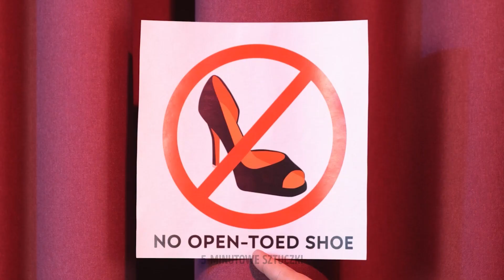Sprytne porady na niezręczne sytuacje || Fajne patenty, za które nam podziękujesz🤩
Zapomnijcie o nieprzewidywalnych i żenujących sytuacjach, które mogą się przytrafić, gdy jesteście poza domem. Jeśli kiedykolwiek znalazłyście się w jakichkolwiek niezbyt komfortowych okolicznościach, pomożemy wam uniknąć zakłopotania, abyście mogły raz na zawsze przestać się martwić o nieprzyjemne momenty, które przytrafiają się każdego dnia. Nieważne, czy jesteście uczennicami, studentkami czy pracownicami renomowanej firmy. Każda z nas może wykorzystać dobre triki, aby przypadkowe sytuacje nie wprawiały nas w zakłopotanie. Zostańcie z nami i obejrzyjcie ten filmik, jeśli chcecie poznać dużo patentów i wskazówek ratujących życie w codziennych sytuacjach. Pokażemy wam, jak szybko naprawić zapięcie bluzki lub spodni przy użyciu kolczyka. Zrobimy przenośną toaletę, która przyda się na biwakach. Zdradzimy sposób na okiełznanie zelektryzowanych włosów dosłownie w pół minuty. Wszystkie nasze pomysły są proste i fajne. Jesteście gotowe, by poznać kilka sprytnych życiowych hacków? CZAS: 01:31 — Skarpetki jako kryte buty na obcasie 03:53 — Napraw zapięcie kolczykiem 05:15 — Zmień zniszczony sweter w niesamowity top 05:49 — Przenośna toaleta DIY 07:29 — Powstrzymaj elektryzowanie włosów dezodorantem